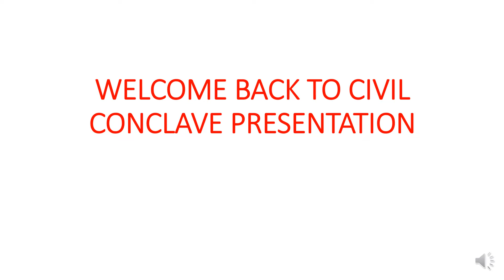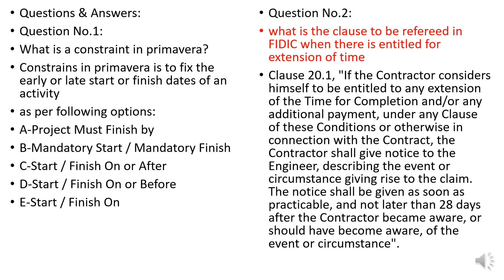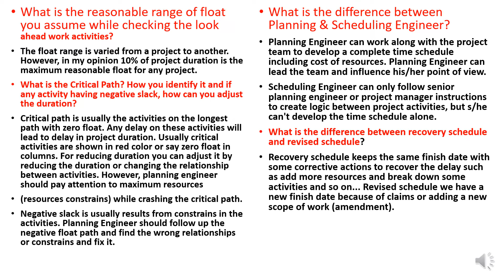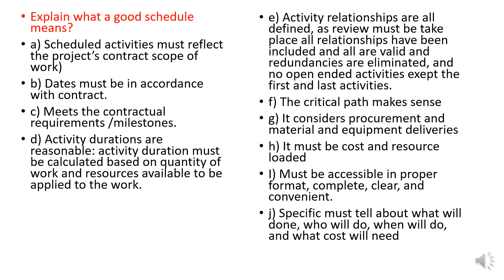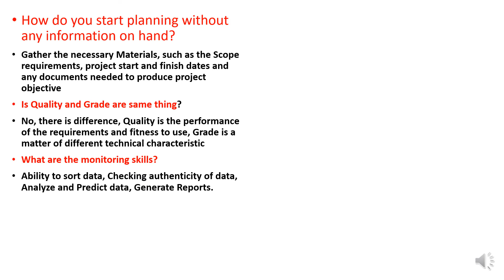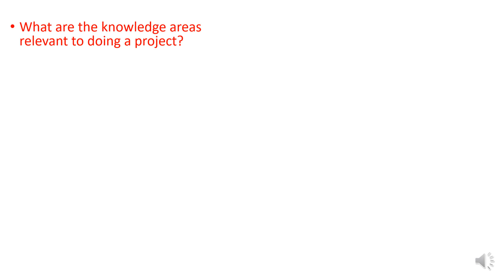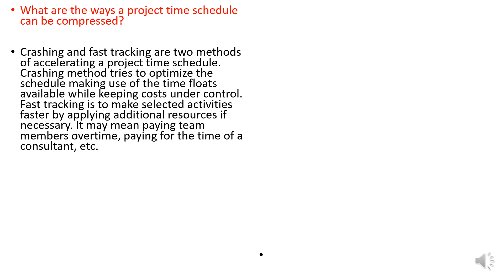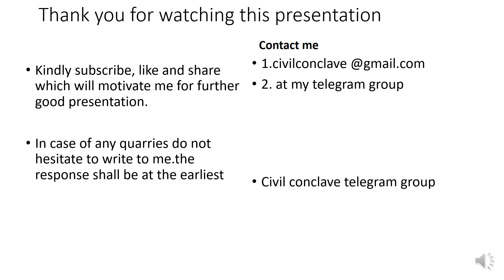interview question and answe for planning and project manager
A job interview is a formal consultation for evaluating the qualifications of the interviewee for a specific position. One type of job interview is a case interview in which the applicant is presented with a question or task or challenge, and asked to resolve the situation.